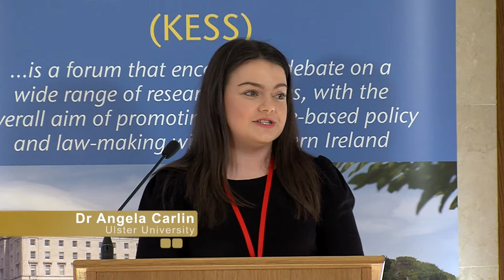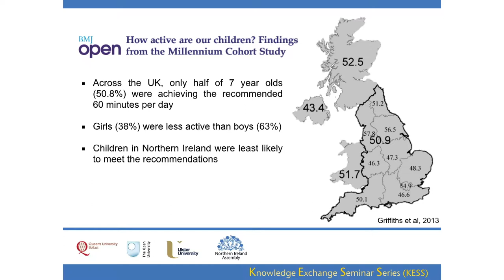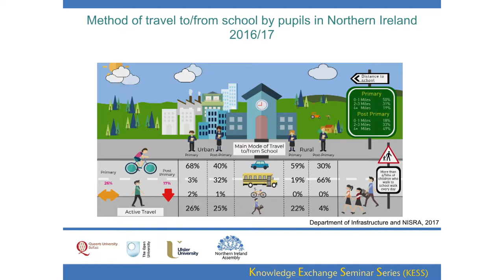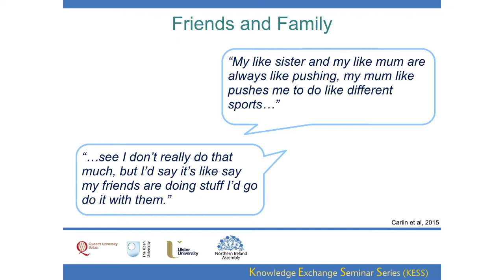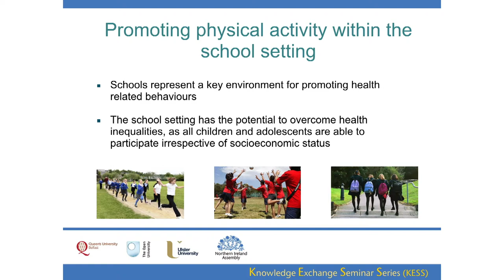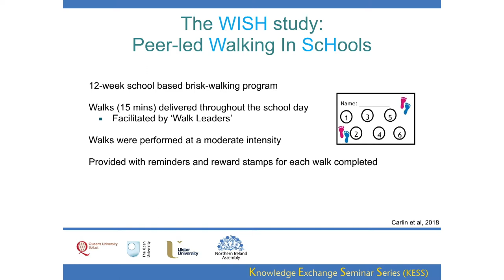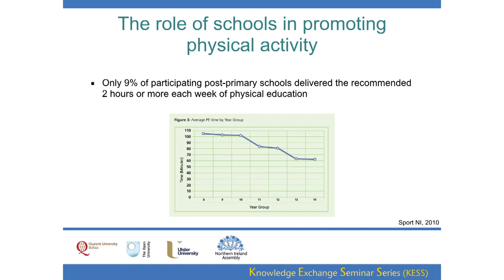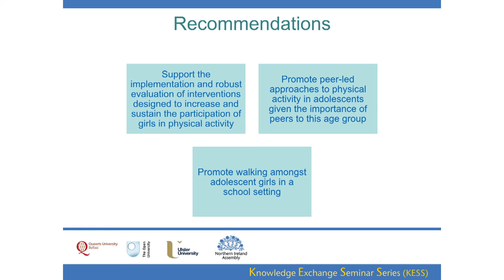14 February 2018 - Teenage girls heading for a lifetime of ill-health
Teenage girls heading for a lifetime of ill-health. Using the school environment to enhance health-related behaviours: shared experiences and suggested future approaches